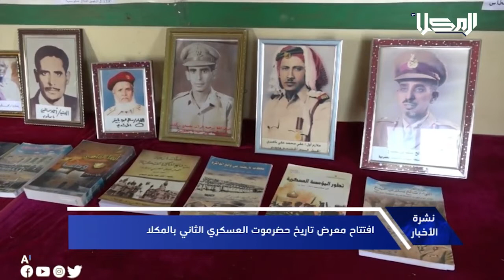خبر | افتتاح معرض تاريخ حضرموت العسكري الثاني بالمكلا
افتتح بمدينة المكلا معرض تاريخ حضرموت العسكري الثاني، الذي تنظمه مؤسسة حضرموت للتراث والتاريخ والثقافة،